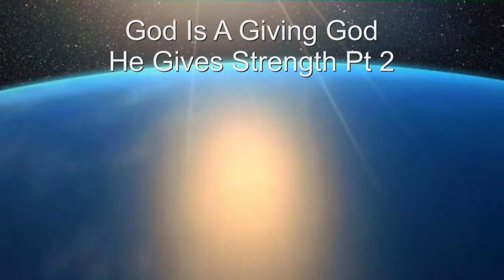2014 01 29 he gives strength pt 2